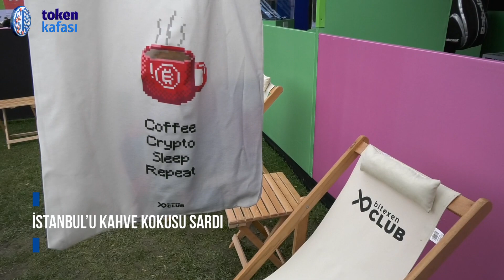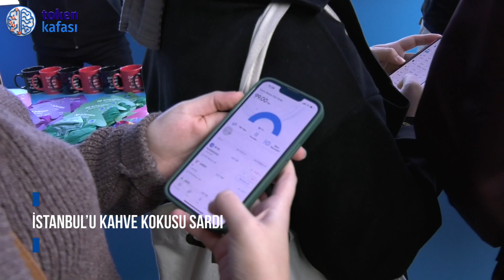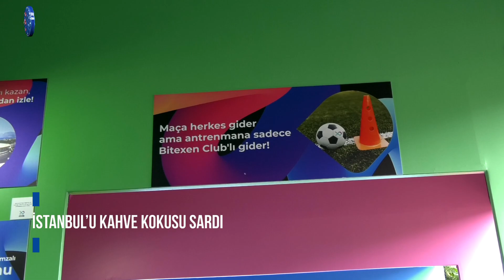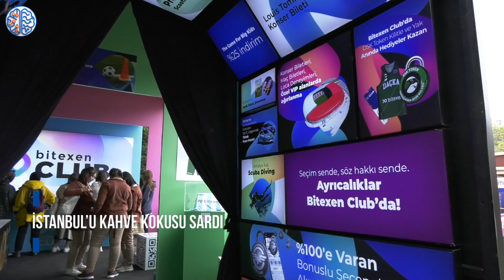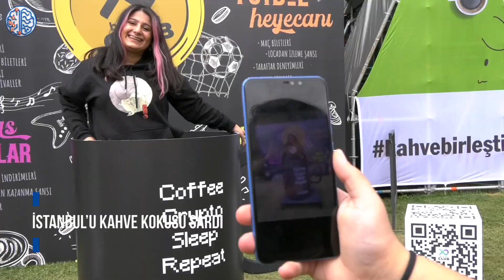İstanbul'u Kahve Kokusu Sardı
Ankara Coffee Festival ile yükselen kahve kokuları İstanbul semalarına kadar geldi ve tüm şehri sardı. Avrupa’nın en büyük iki kahve festivalinden biri olan İstanbul Coffee Festival her yıl on binlerce kişiyi ağırlıyor. Bu seneki adres ise Küçükçiftlik Park..